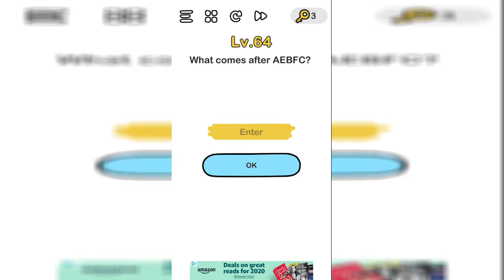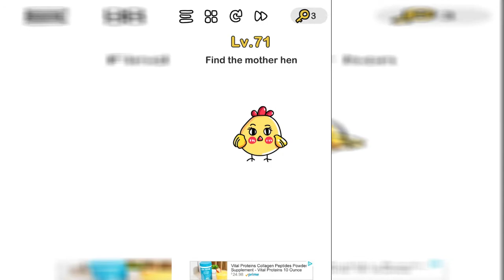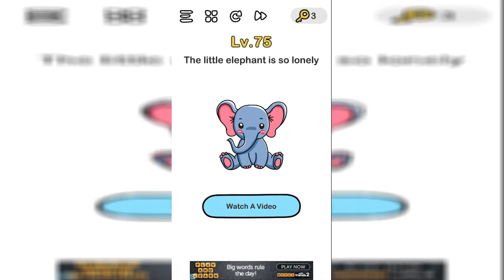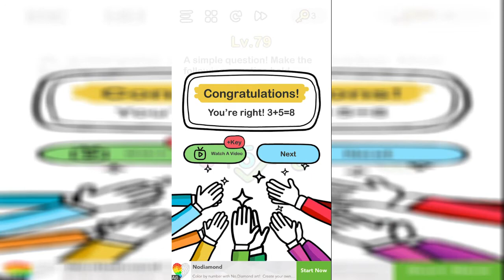Brain Out Game: Levels 61-80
Here are levels 61-80 of Brain Out.

Level 68: rub the dog with your finger
Level 69: shake your phone
Level 75: Hold your finger on the elephant until copy is an option